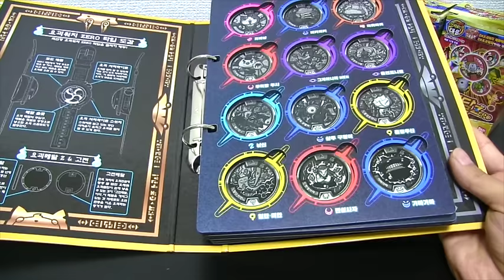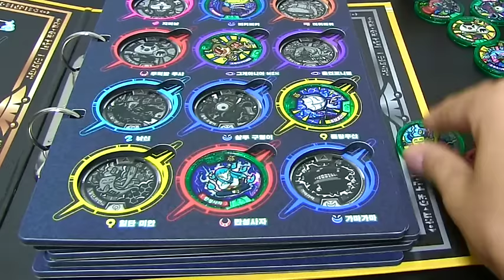妖怪ウォッチ 韓国版 妖怪大辞典【Ｚ＆古典１弾】レビュー!! Yo-kai Watch/요괴워치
韓国版の妖怪大辞典（妖怪メダル零Z&古典対応）紹介します！
요괴워치/요괴대사전 Z & 고전 1권